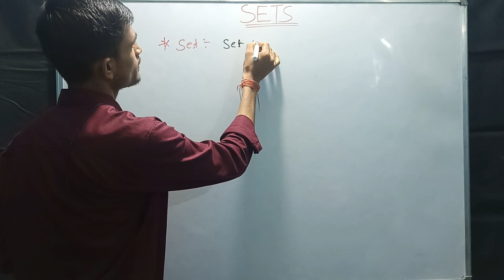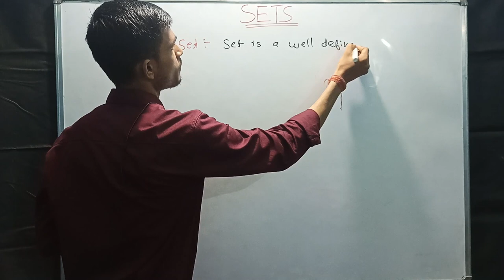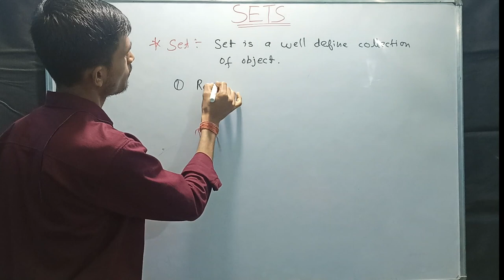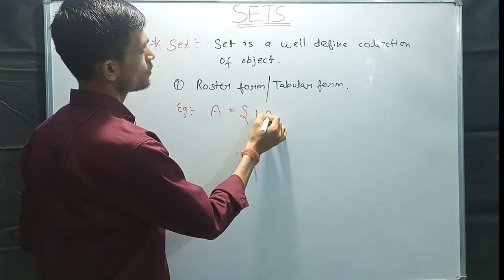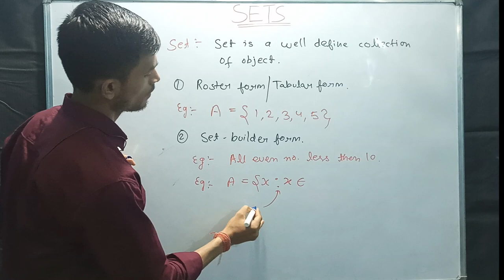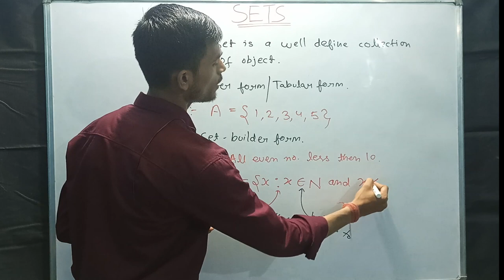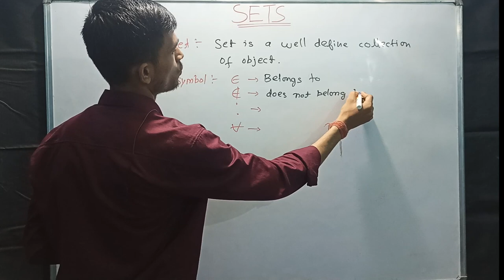#1. Class-11 Sets .......Introduction👆